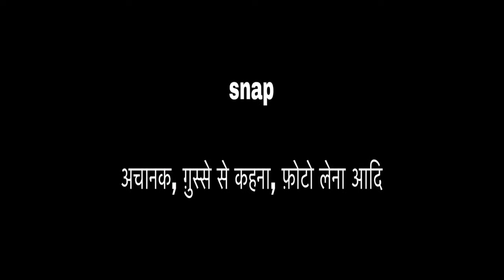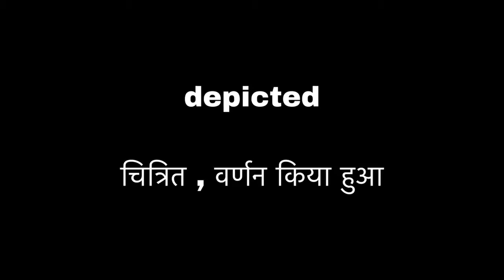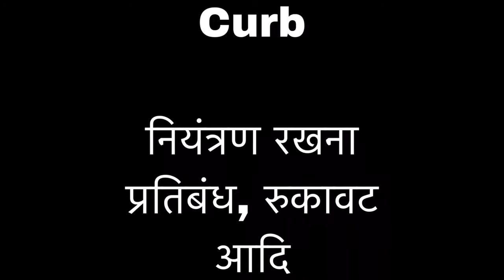The hindu english vocabulary in hindi part 1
The hindu newspaper is well known for its quality. I have bring 20 important words from it to build strong english vocabulary. All the best